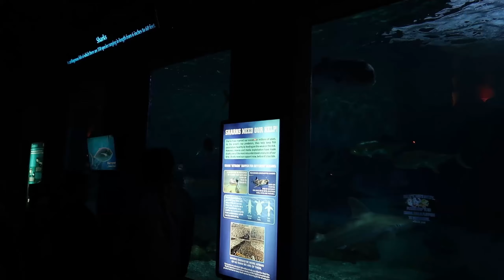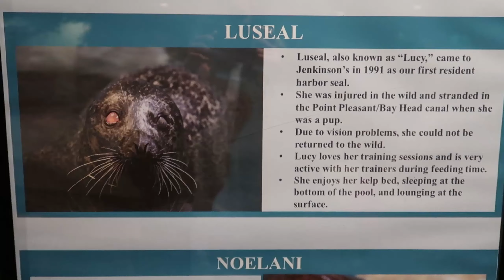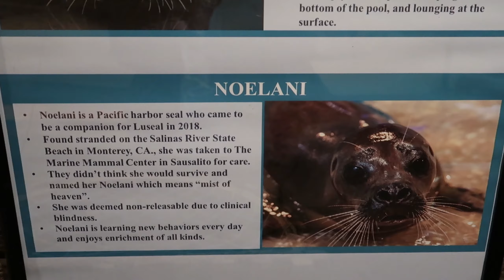Jenkinson's Aquarium Tour - Sharks, Seals, and Penguins!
Jenkinson's Aquarium in Point Pleasant, New Jersey is the best aquarium at the Jersey Shore. Opened in 1991, this aquarium features fish, sharks, seals, penguins, reptiles and more! Join me as I take you on a tour of this lovely aquarium!